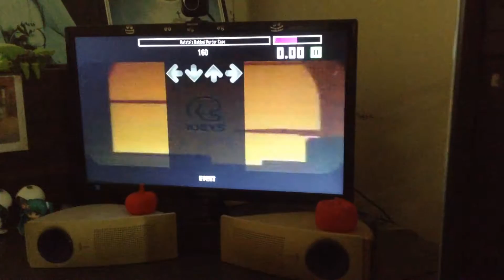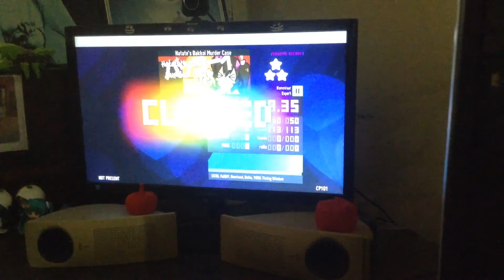Hatate Bakkoi's Murder Case Expert 11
GOD DAMN IT KOMMISAR XD

Control: Numpad 8462, using 2 fingers.